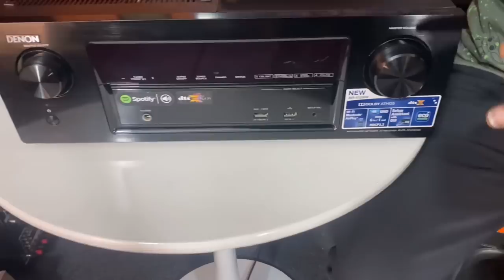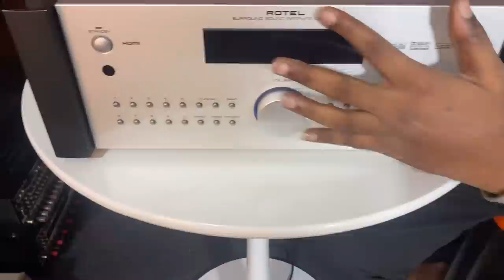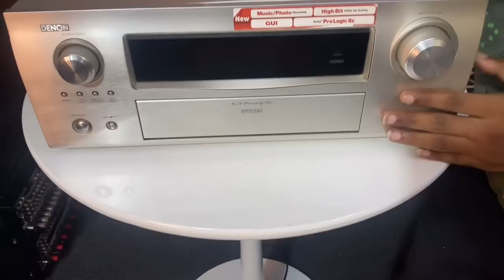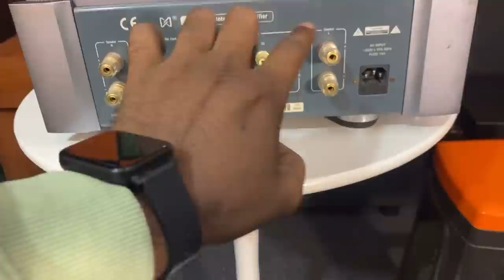Home Theatre Amplifier @ Very Low Price @ 7892858440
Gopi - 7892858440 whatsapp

All Over India Delivery Avaliable.